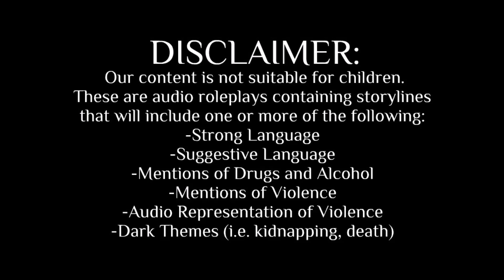M4A Male Tsundere Neko Teaches You Spanish // Andres Audio Roleplay [ASMR]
For as long as you’ve known him, he’s always said things to you in Spanish while never telling you what it means. One day you decided to learn.

ATTN: Curious to see how Andres deals with a stray cat? Curious to know more of this "Santiago"?

Script: Emmary
Raw Editing: Emmary/Easton
Sound Effects: Easton

Personal Mail Box (Return Address Required):
13089 Peyton Dr. Suite C #196

Amazon Wishlist
Amazon Work List